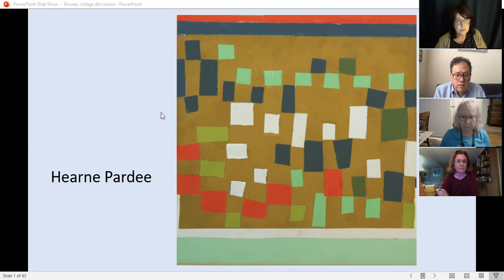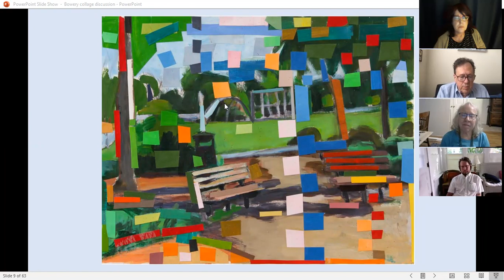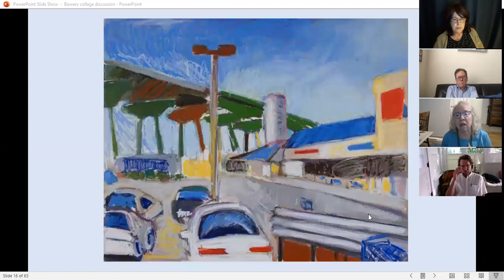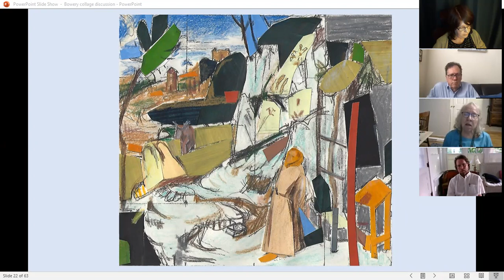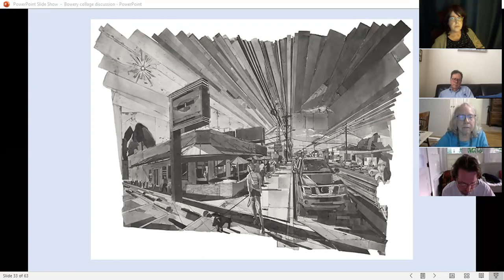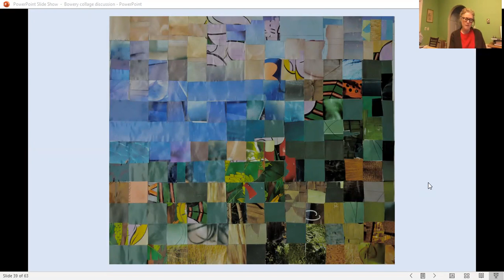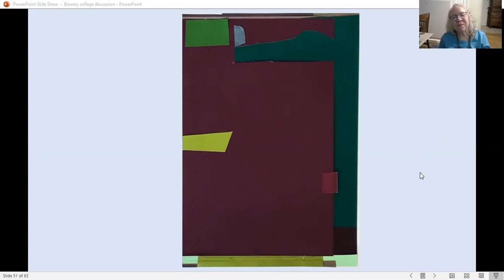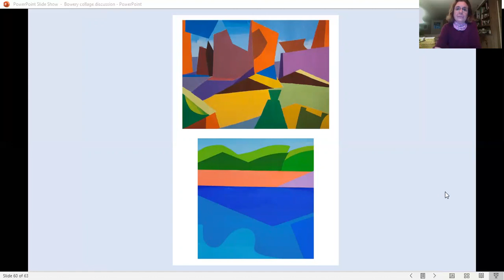Five Artists Discuss Collage & Cutouts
Monica Bernier, Stephanie Franks, Mark Lewis, Naomi Nemtzow, and Hearne Pardee talk about their collage work in conjunction with the exhibition Collage and Cutout
Nine Artists Bowery Gallery online at bowerygallery.org and on Artsy
September 17 - October 31, 2020: Martha Armstrong, Rita Baragona, Monica Bernier, Audrey Cohn Ganz, Stephanie Franks, Mark Lewis, Lynette Lombard, Naomi Nemtzow and Hearne Pardee.